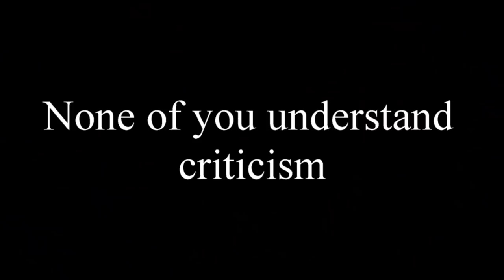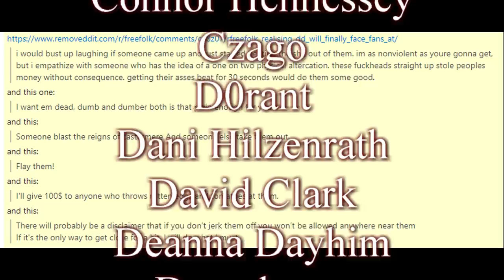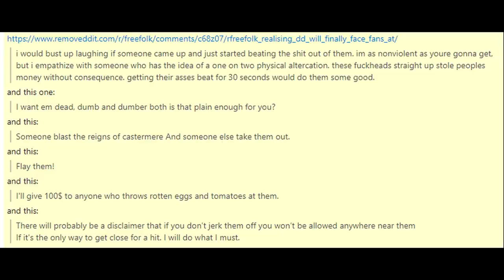None of you understand criticism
Just fucking stop.